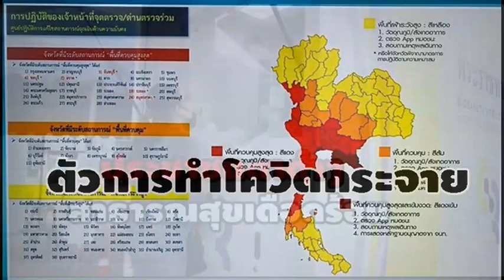พิษบ่อนตะวันออกที่มาวิกฤตโควิดรอบ 2 ทำท่องเที่ยวพังยับ!! : เรื่องเด่นทั่วไทย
ทั้งเมืองศูนย์กลางเศรษฐกิจและการลงทุนอย่าง อ.ศรีราชา จ.ชลบุรี ที่ได้รับฉายาว่า “ลิตเติ้ลโอซาก้า” เมืองไทยเหตุจากเป็นที่พักอาศัยของชาวญี่ปุ่นจำนวนมากจนก่อให้เกิดร้านรวงต่างๆ สำหรับชาวญี่ปุ่นโดยเฉพาะ และยังเป็นศูนย์กลางด้านการศึกษา วันนี้แทบเรียกได้ว่าไม่ต่างจากเมืองร้าง ไม่เว้นแหล่งท่องเที่ยวใหญ่อย่างพัทยา เกาะช้าง –เกาะกูด จ.ตราด ที่เคยรับนักท่องเที่ยวนับล้านๆ คนวันนี้ธุรกิจปิดทำการ หาดบางแสน รองรับคนระดับกลาง-ล่าง ไม่มีแม้เงาผู้มาเยือน นักธุรกิจ-คนพื้นที่จี้รัฐบาลเอาผิดเจ้าของบ่อน ขบวนการค้าแรงงานต่างด้าวรับผิดชอบผลกระทบที่เกิดเป็นวงกว้าง สุดท้ายจะทำได้หรือไม่คงต้องวัดใจรัฐบาล “ลุงตู่” กันดู